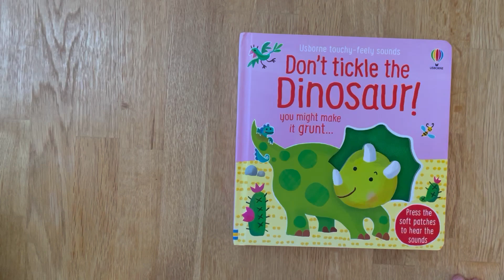Don’t tickle the Dinosaur! - Usborne Books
Don't tickle the Dinosaur is a wonderful interactive sound and touch board book, perfect for any little one to explore. The different texture patches on the dinosaurs, the colourful illustrations and the different dinosaur sounds, make this a perfect book to stimulate any child using their senses of touch, sight and sound.